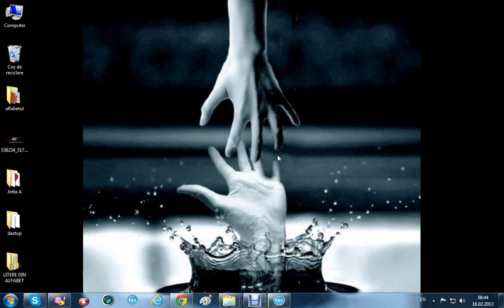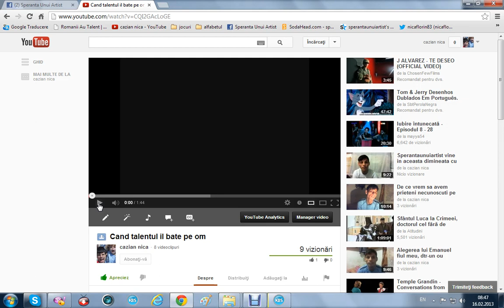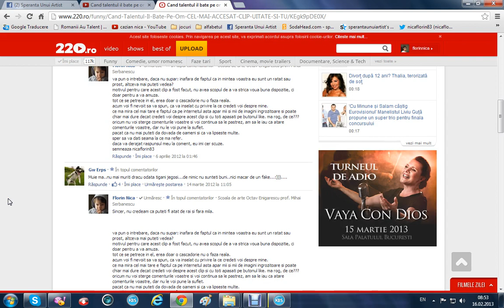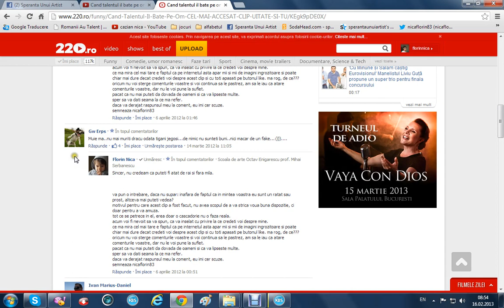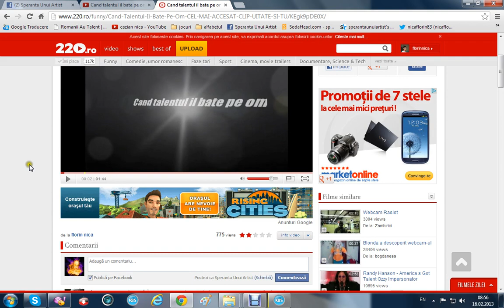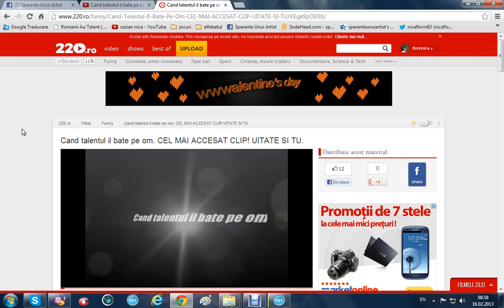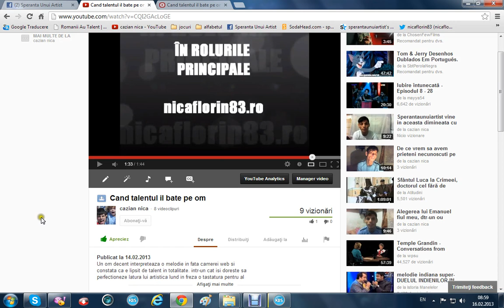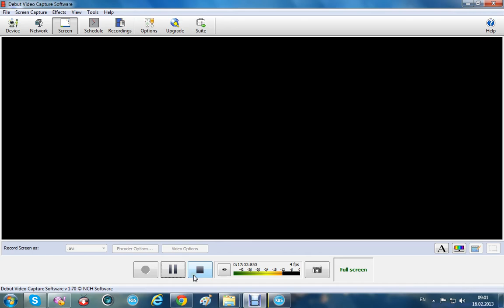Cu si despre Yotube legate de clipuri ce va indispun.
Pentru cei ce cred ca exagerez, rog sa priveasca acest clip si sa vina cu sfaturi corecte, sincere si bune pentru ce veti viziona. Va multumesc.